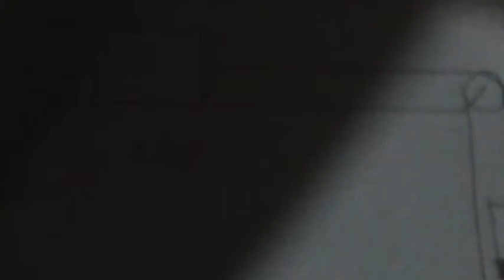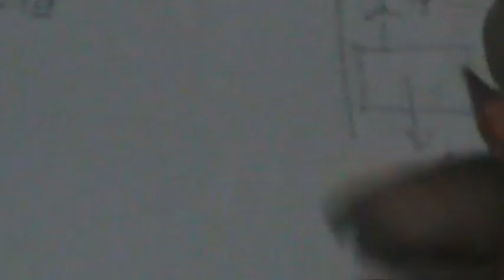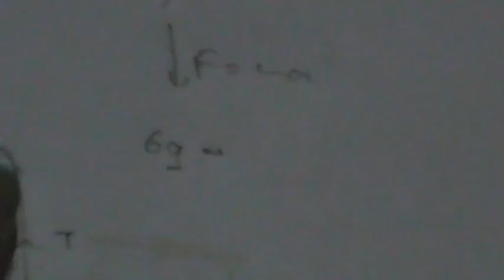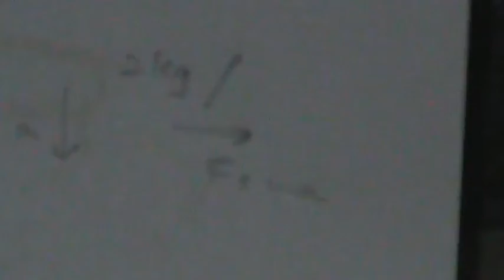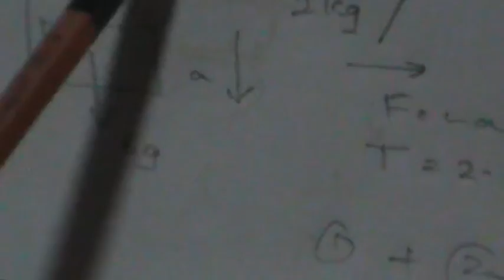Connecting two objects over a pulley of zero friction- 2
This video is the second video on the series of videos on force systems. It describes about a situation when one mass which is on a horizontal table is connected to a mass hanging  vertically by connecting the two masses over a pulley